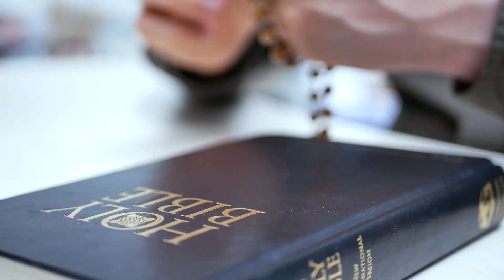Środa, 14 lipca 2021